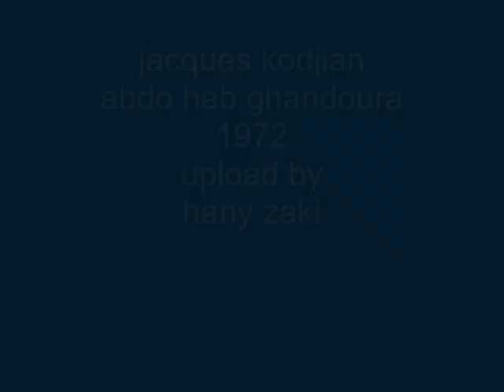jacques kodjian - abdo habeb ghandoura - lebanese armenian - 1972